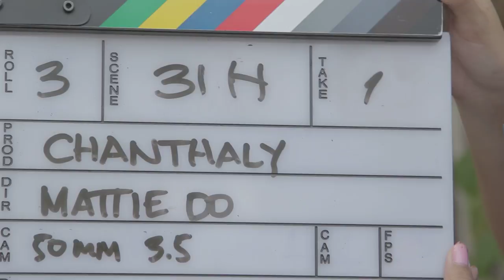031 032I1 Chanthaly Open Source Project Footage